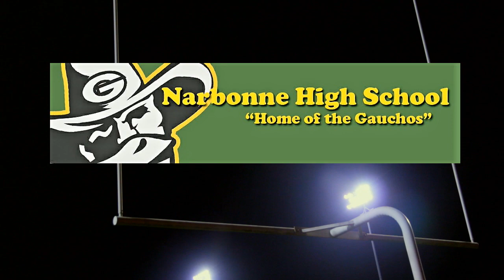Narbonne High School Homecoming Football Game / 50th Reunion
Narbonne High School Homecoming Game on 9/20/19 in Harbor City, California...

On hand grads from FIFTY years ago as they celebrated a win on the dusty field of combat...

A fun filled evening reminiscing when last they sat in those stands long, long ago...